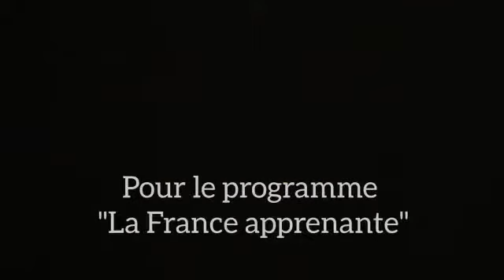COMPAGNIE DOUNYA - Episode 1 "Dounya nous instruit"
Premier épisode de la série "Dounya nous instruit" pour le programme La France apprenante!

Avec Claudine Pissenem et Issouf Coulibaly